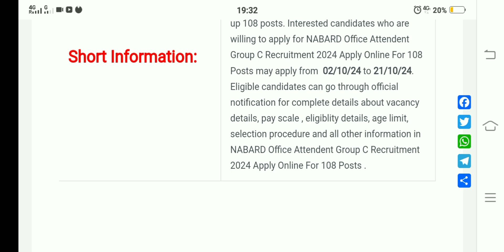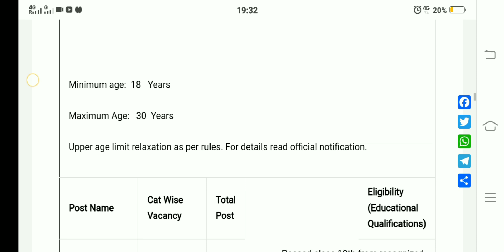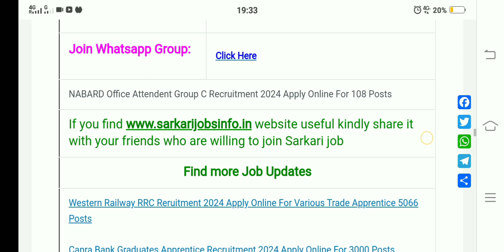NABARD Office Assistant Recruitment 2024 | Govt Jobs Update 2024 | Bank Vacancy 2024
NABARD Office Attendent Group C Recruitment 2024 Apply Online For 108 Posts

bank vacancy update, new job updates, sarkari naukri, sarkari naukri 2024, sarkari jobs info